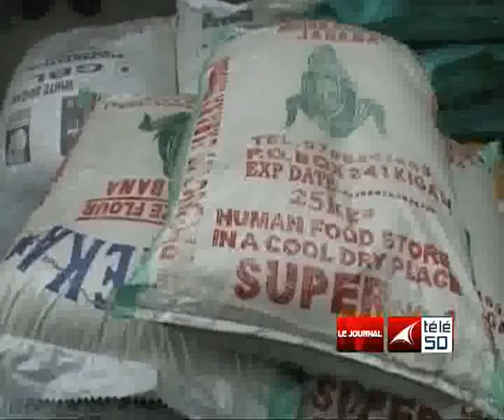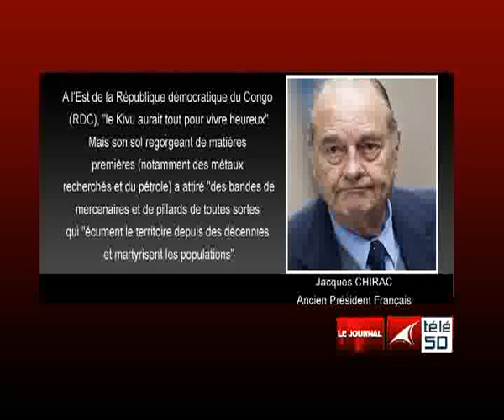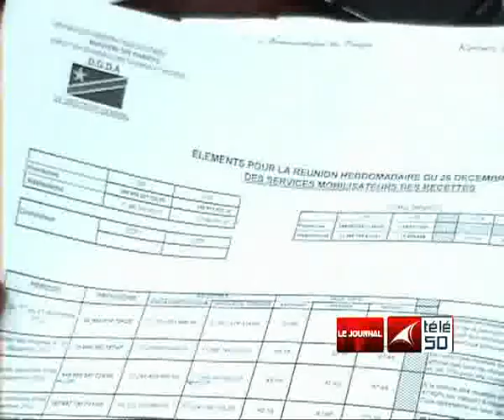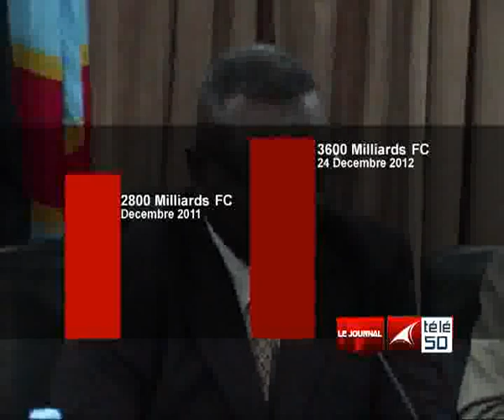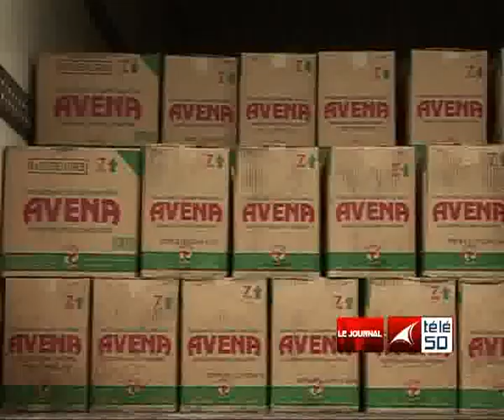JOURNAL TELE 50 SOIR DU 26 DECEMBRE 2012